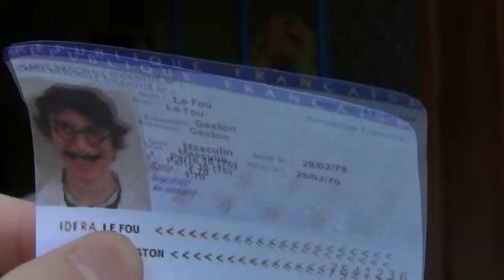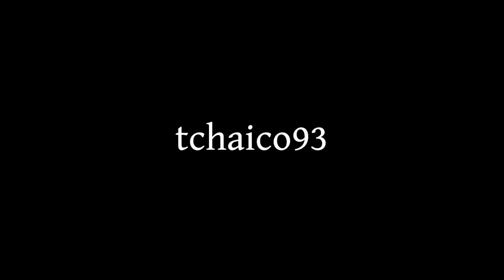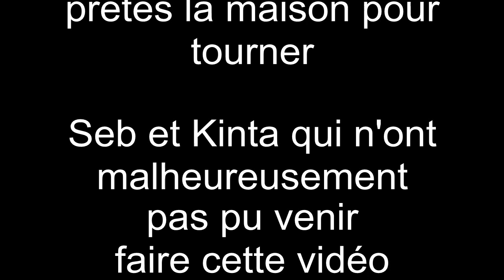Le porte-feuille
Nouvelle vidéo avec mes très cher amis !! Il s'agit cette fois d'une petite comédie horrifique. ^^ J'espère que ça vous plaira !!